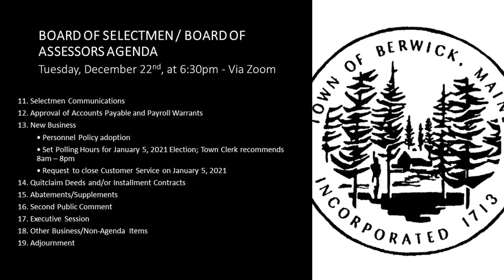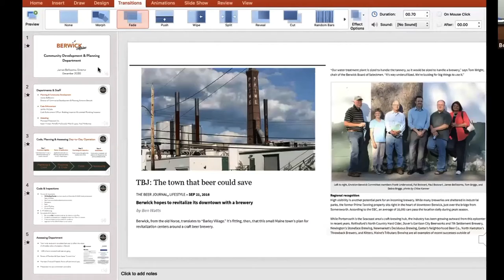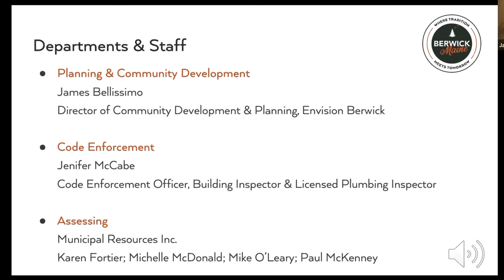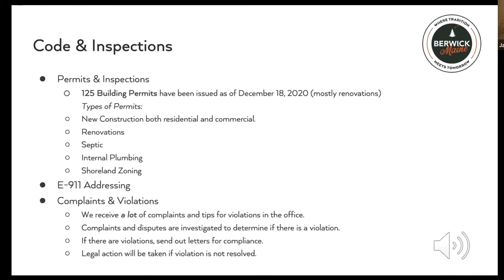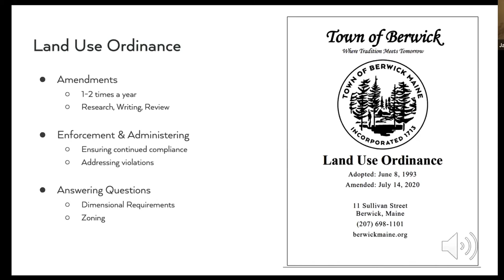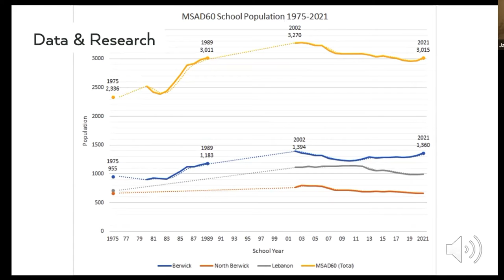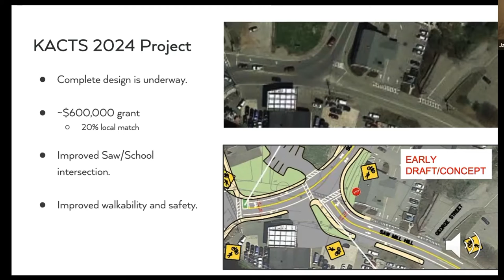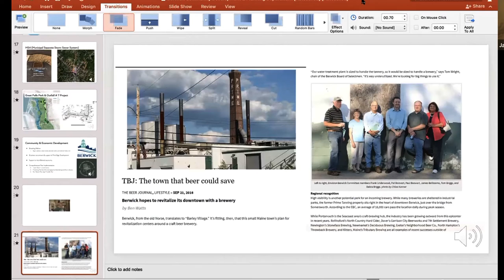Select Board Meeting 2020-12-22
An edited version of the Board of Selectmen meeting held 12/22/2020. The presentation by James Bellissimo is now full screen for better viewing.